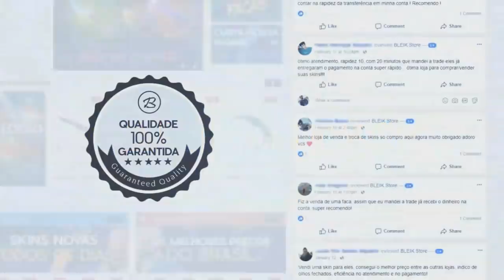KNG REI do CLUTCH MASTER & TIBURCIO ESTA XITADO? Melhores Momentos #171 ‹AleArts›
👽Cupom: ''alearts1''

About Business!

👤vsmzin
👤gaules
👤gotxinha
👤waveigl
👤bida
👤brnwowzk1
👤mch_agg
👤rubini
👤khtex
👤breeze_fps
👤tiburciand0
👤beyondthesummit_pt2
👤mgbplay
👤dadinha
👤satinhogameplays
👤duumfps
👤samuelbvidal
👤higaao
👤exitzinho